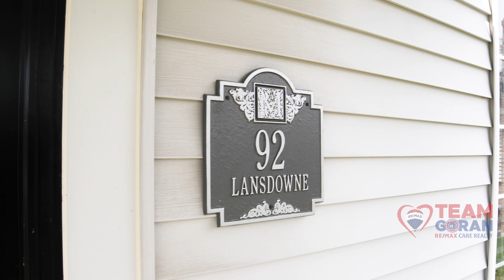Windsor-Essex Real Estate For Sale - 92 Lansdowne Ave., Kingsville, ON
SOLAR PANELS OWNED, NOT RENTED & EARN VARYING ANNUAL INCOME. CHARMING CENTURY HOME IN BEAUTIFUL KINGSVILLE. LIFESTYLE LIVING AT ITS BEST OR AN OPPORTUNITY TO CONVERT TO AN INCOME GENERATING BED & BREAKFAST OR ROOMING HOUSE! CLOSE TO KINGSVILLE'S BUSTLING DOWNTOWN CORE & SURROUNDING WINERIES, THIS UNIQUE HOME BOASTS 4 BEDS +DEN, 2 BTHS, FULLY RENOVATED KITCHEN & FORMAL DINING AREA, LRG FOYER/OPEN CONCEPT LIVING RM, ORIGINAL 12IN BASEBOARDS & CASINGS, COZY & CONVENIENT GAS FIREPLACE. 2ND LVL HAS 4 LRG BEDS & 2ND FLR LAUNDRY (PREVIOUSLY A 5TH BED THAT COULD EASILY BE CONVERTED BACK) AS WELL AS A FULLY UPDATED 4PC BTH. THE LRG CORNER LOT ADDS FEELINGS OF GRANDEUR TO THE CURB APPEAL OF THIS HOME W REAR FINISHED DRIVE, DOUBLE DETACHED GARAGE & LRG SCREENED IN SUN PORCH PERFECT FOR ENTERTAINING. SELLER HAS THE RIGHT TO ACCEPT/DECLINE ANY OFFER FOR ANY REASON INCL PREEMPTIVES. PREEMPTIVE OFFERS MUST BE 24HRS IRREVOCABLE. ALL OFFERS TO INCL SCHED B.

Windsor-Essex Real Estate For Sale - 92 Lansdowne Ave